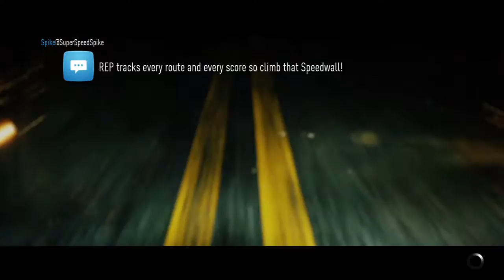Need for Speed Online speedlit 139